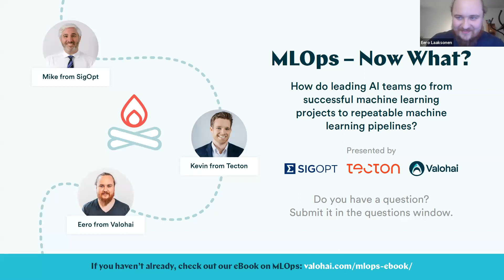MLOps – Now What?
A WEBINAR ABOUT MLOPS IN PRACTICE

Valohai teamed up with Tecton and SigOpt, an Intel company, to share a software-driven roadmap to achieving this transition in the Practical MLOps eBook. In this webinar, they’ll add depth to this roadmap by sharing case studies from their experience developing, implementing, and scaling these MLOps technologies for their customers.

Join Eero from Valohai, Kevin from Tecton, and Mike from SigOpt for this webinar to learn how to:
- Create sustainable data and feature pipelines
- Develop metrics, iterate through training runs, and automate model optimization
- Deploy and monitor models in production
- Scale out data, training, tuning, and deployment processes to fully utilize compute
- Track your work and collaborate with teams throughout the process

This webinar is useful for a wide variety of AI practitioners, including data scientists, machine learning engineers, deep learning engineers, data engineers, AI platform developers, or AI team leadership.

If you don’t yet know what we do, you should check us out.